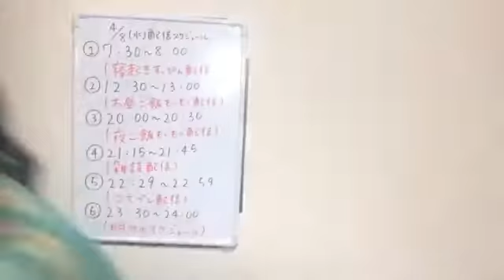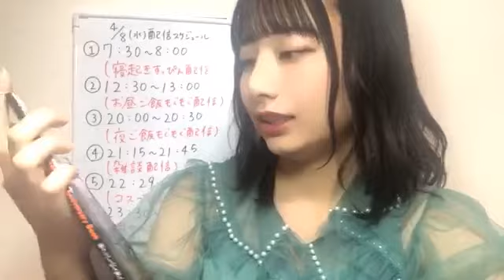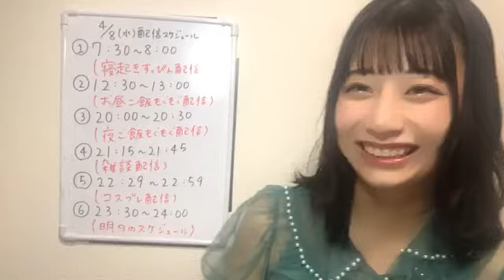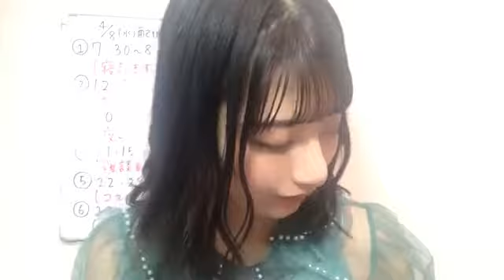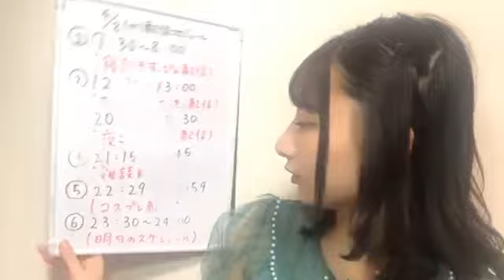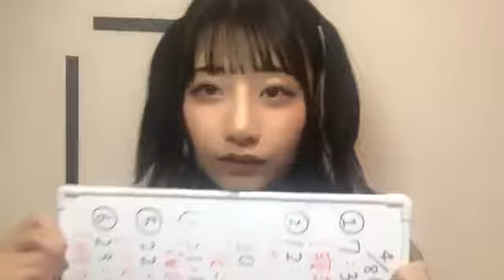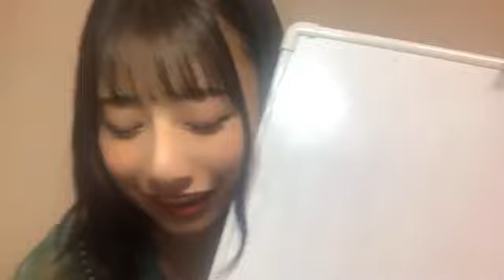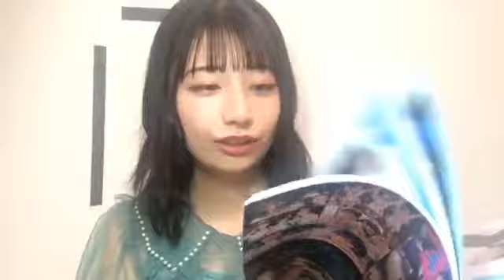2020年04月08日 20時01分12秒 鈴木 優香（AKB48 チーム８）